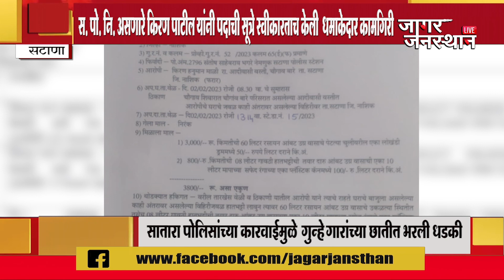सटाणा पोलीस ठाण्याच्या प्रभारी अधिकारी पदाची सूत्रे किरण पाटील यांच्याकडे